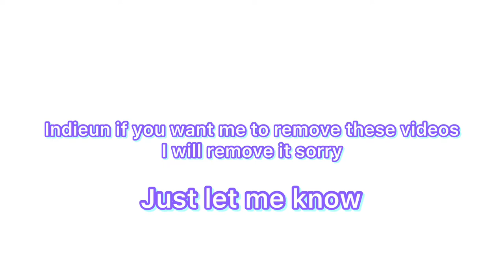YOUTUBER SIMULATOR ALL LEAKS 🤩 ! NEW UPDATE (NEW PLAQUES , New Chest,Korblox Tokens Chest)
Hey guys today we have all youtuber simulator leaks